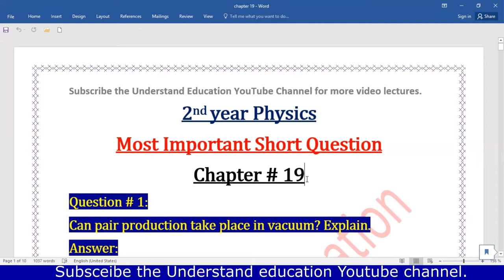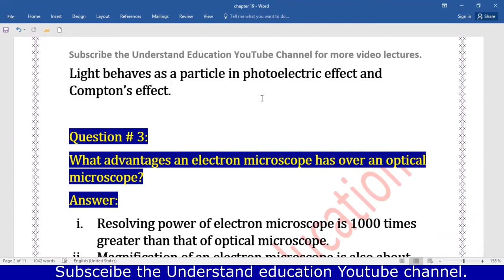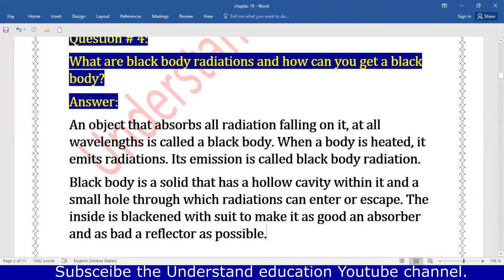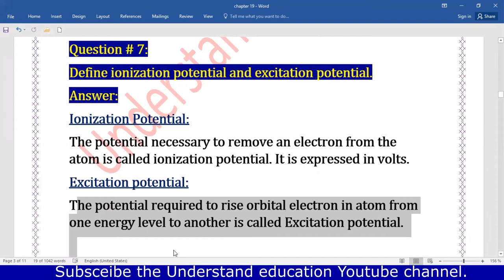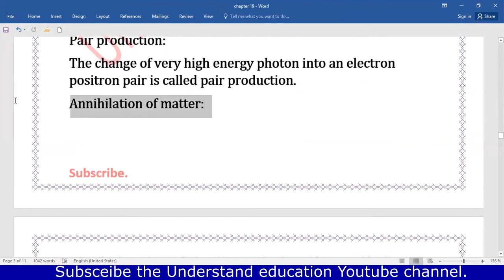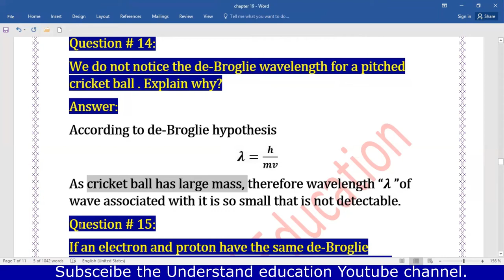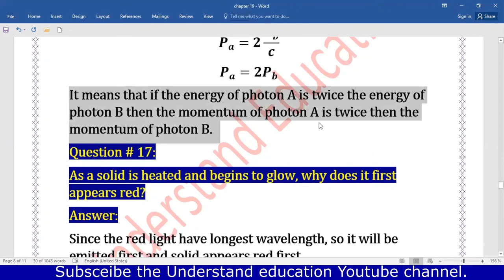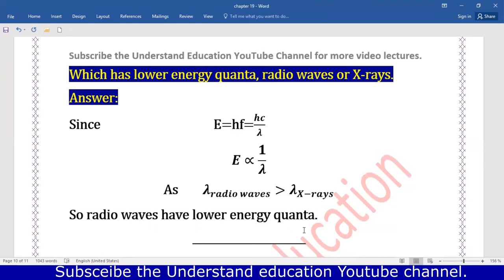2nd year physics Most important Short questions guess paper Chapter 19 2024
This guess paper of 12th class 2021 Physics is valid for all Punjab including

 2nd Physics guess paper Lahore board 2021

 Physics guess paper Multan board 2021

 2nd year Physics guess paper Sahiwal board 2021

 2nd year Physics guess paper Sargodha board 2021

 2nd year Physics guess paper DG khan board 2021

2nd Physics guess paper Faisalabad board 2021

2nd Physics guess paper Rawalpindi board 2021

2nd Physics guess paper AJK board 2021

2nd year physics guess paper 2021

Class 12th Physics Guess Paper 2021 explained.

guess papers for boards exams 2021

great news for students guess papers for boards exams 2021

2nd  year Math important short questions playlist link

2nd year Math Most Important MCQ’s playlist link

2nd year Computer guess paper video link

2nd year computer Most important mcq’s  video lecture link